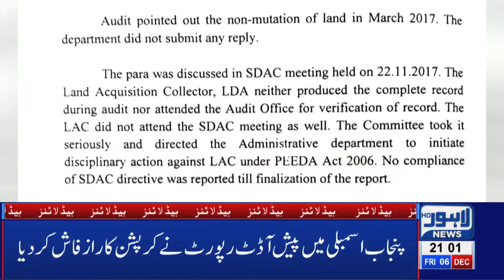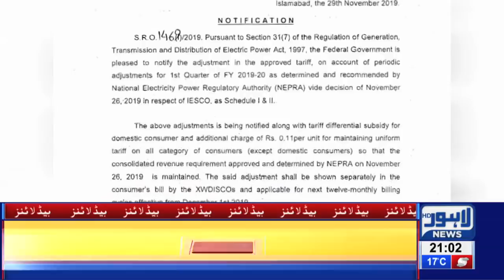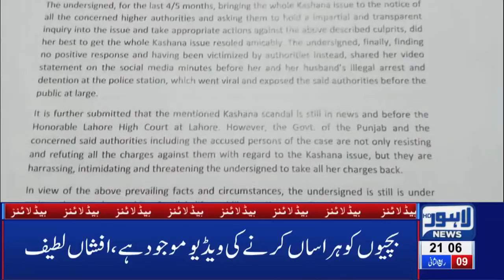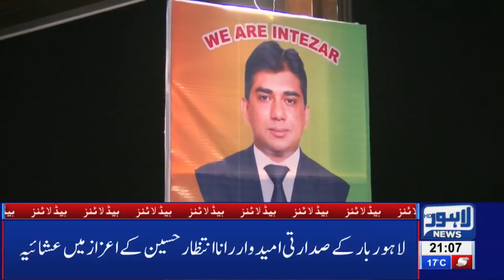'Masoom Bachion K Sath Zyadtian' | 09 PM Headlines | 6 December 2019 | Lahore News